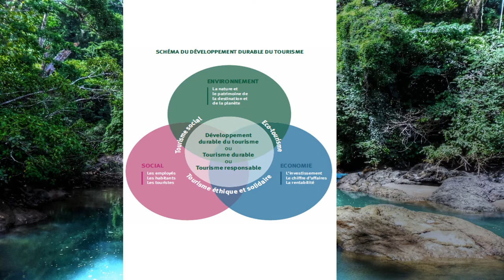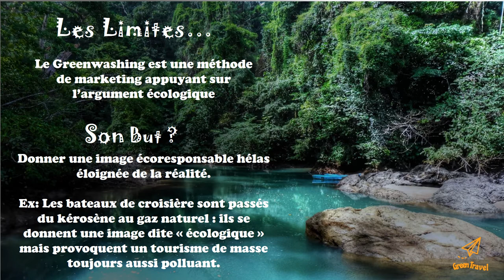Institut CADENELLE Marseille Provence - semaine de sensibilisation au tourisme durable